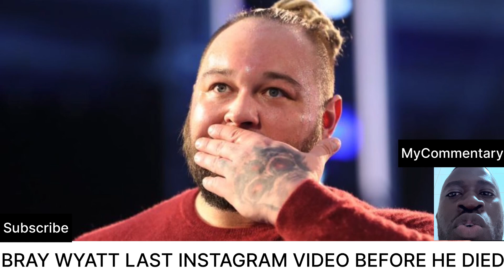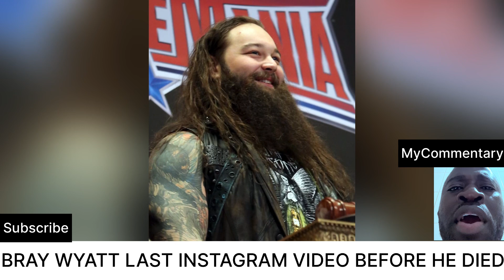Bray Wyatt Last Instagram Video Before Death | Hard Not To Cry😭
WWE Bray Wyatt Last Instagram Video Before Death | Hard Not To Cry😭

Bray Wyatt (real name Windham Rotunda) has passed away according to WWE Chief Content Officer Paul “Triple H” Levesque.
In a shocking post on X (formerly known as Twitter), Triple H wrote the following:
“Just received a call from WWE Hall of Famer Mike Rotunda who informed us of the tragic news that our WWE family member for life Windham Rotunda - also known as Bray Wyatt - unexpectedly passed earlier today. Our thoughts are with his family and we ask that everyone respect their privacy at this time.”
Wyatt was unable to perform at WrestleMania 39, and was removed from television weeks before the event despite being in the midst of a high-profile feud with Bobby Lashley. Though Wyatt remained out of action for months, as recently as early August the forecast for his return seemed promising. Wyatt was described as being closer to a comeback after seemingly overcoming a life-threatening medical absence.
Sadly, Wyatt ultimately passed away. The cause of Wyatt’s death is currently unknown. WWE Superstars and legends have honored the top star with touching eulogies on social media.
A wildly popular figure in modern-day WWE, Bray Wyatt’s merchandise was a top seller even after his shocking release in 2020. Wyatt would go on to make his return to the company at the onset of the Triple H Era, where WWE dropped subtle hints centered around a “White Rabbit.” Fans quickly deciphered that Wyatt was on his way back, and the anticipation paid off with historic ratings for the September 23, 2022 broadcast.
WWE’s 2.535 million viewers for SmackDown was the highest of the year to this point, and the highest since 2020. Though Wyatt did not appear on the broadcast, as many had speculated based on the “9/23” vignette, Wyatt went on to make his triumphant return at WWE Extreme Rules less than a month later.
Wyatt was one of the most popular and successful WWE Superstars of the modern era. Wyatt was so beloved, in fact, WWE’s mind-boggling decision not to crown him as WWE Universal champion against Seth Rollins led to some of the most intense backlash the company has ever seen. The Fiend went on to win the WWE Universal Championship at Crown Jewel in Saudi Arabia, though this iteration of Bray Wyatt continued to face turbulence until his final appearance at WrestleMania 37.
A creative force of nature, Wyatt’s imaginative approach to pro wrestling was often his best friend and his worst enemy.
“One of the most… I mean this in the best way possible… crazy, creative people I’ve ever been around,” said Triple H in an interview with Ariel Helwani of BT Sport. “(His) mind just never stops thinking of creative. But it’s like being in a whirlwind of stuff, so without the harness and without somebody to point the tornado, it’s just all over the place (laughs). He’s a victim of his own mind and his creative, and it’s just everywhere.”
Wyatt’s magical 13-year WWE career will be filled with everything from praise, to confusion and even questions of what might have been. Still, Wyatt will never be forgotten, and the mark he left on the wrestling business leaves behind a unique, beautifully dark and twisted legacy.
Wyatt (Age 36) is survived by his partner, and former WWE ring announcer, Jojo Offerman and their children Knash and Hyrie Von.

Rest in power king